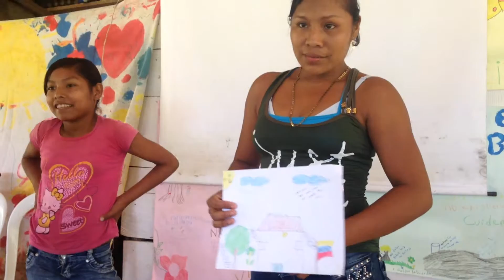Articulo 5. Nadie será sometido a torturas ni a penas o tratos crueles, inhumanos o degradantes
Esta versión, que ha sido preparada por niñas, niños, adolescentes y jóvenes de la zona rural del municipio del El Bagre -  Antioquia, busca mostrar su visión y anhelos sobre los derechos humanos como una forma de garantizar la paz en sus territorios